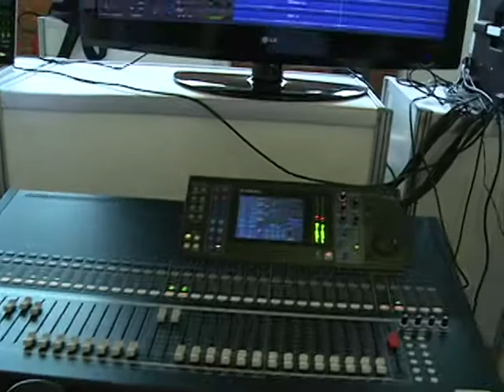Descubra UFSM - Música e Tecnologia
Interativo, o estande do curso de Música e Tecnologia chamou a atenção dos estudantes que passaram pelo Descubra UFSM. Saiba mais com a repórter Daniela Sangalli.